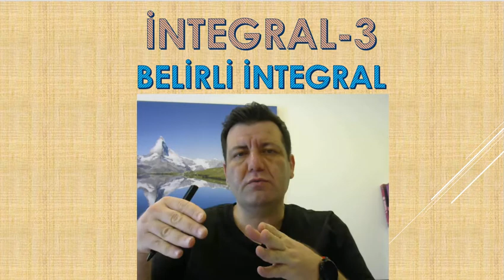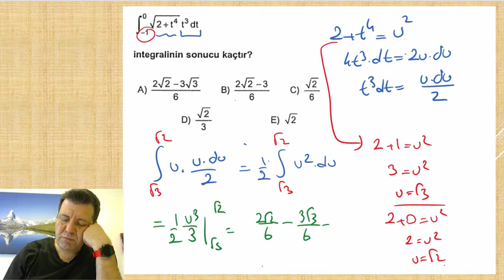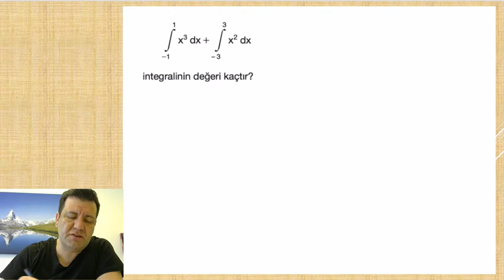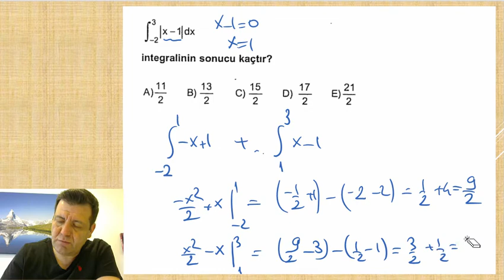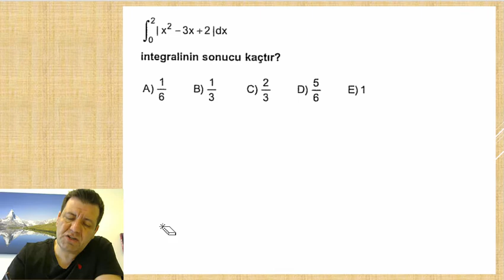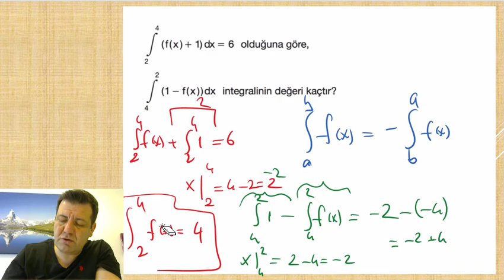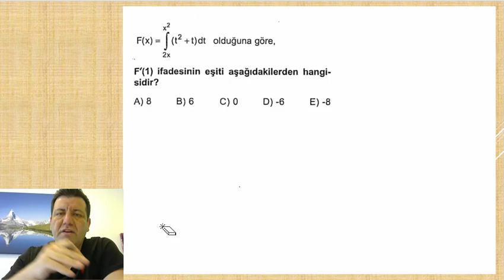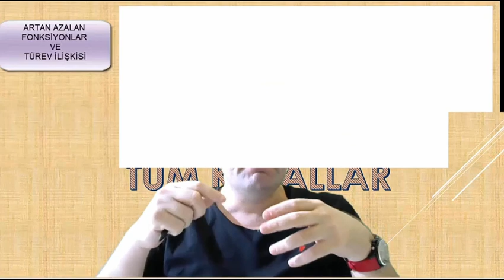BELİRLİ İNTEGRAL ve ÖZELLİKLERİ